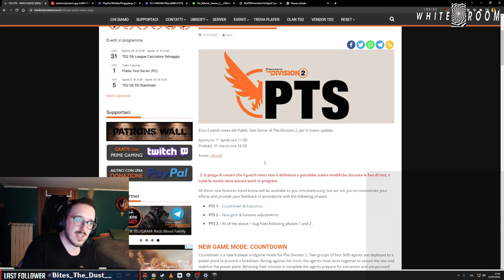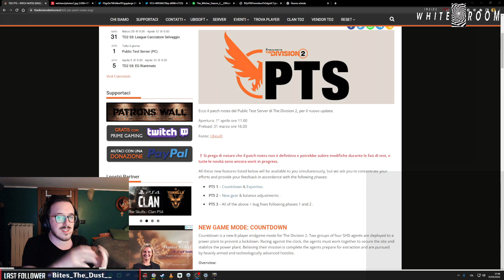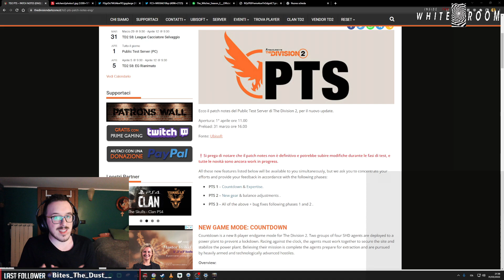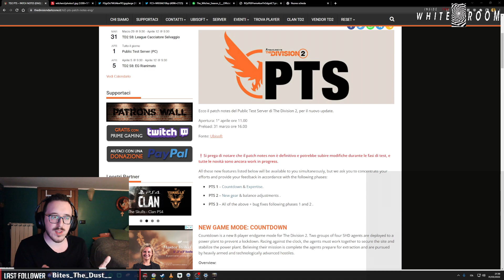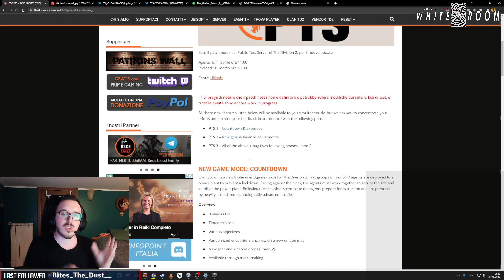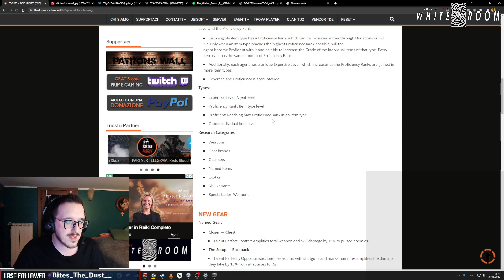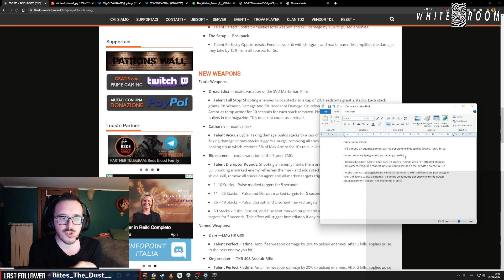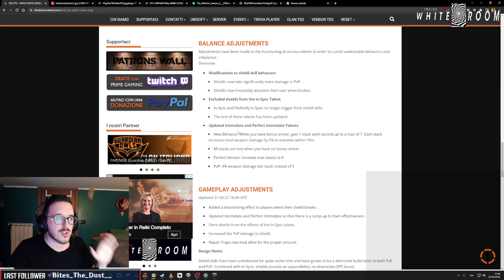Finalmente qualcosa di nuovo su The Division 2 | The Division Dark Zone Italia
In questo parliamo delle novità in arrivo su The Division 2 in collaborazione con The Division Dark Zone Italia, la community italiana più attiva sul franchise.
La diretta con i nuovi contenuti del gioco ci sarà Venerdì 1 Aprile 2022 alle ore 21 su Twitch (verrà poi pubblicata qui).

Timestamps:
00:00 Intro
01:59 Le novità principali del PTS
02:50 L'endgame di TD2 ed il supporto ricevuto
08:43 Gli altri dettagli nel patch notes
11:01 Le mie impressioni del patch notes

Live Twitch:
Lun - Ven 9.30 p.m. CET
Sab 3.30 p.m. CET
Dom 9.30 p.m. CET